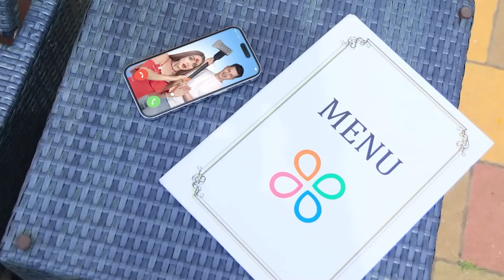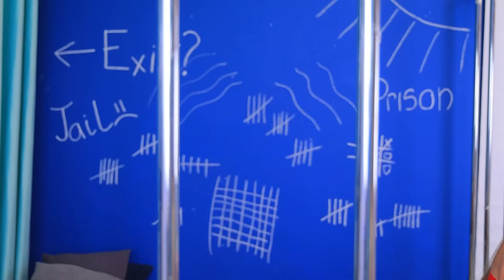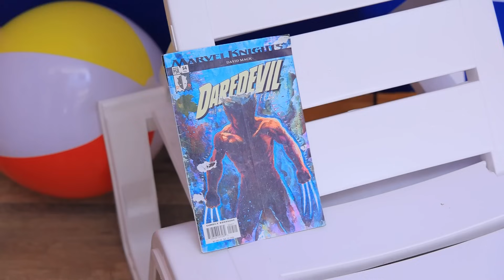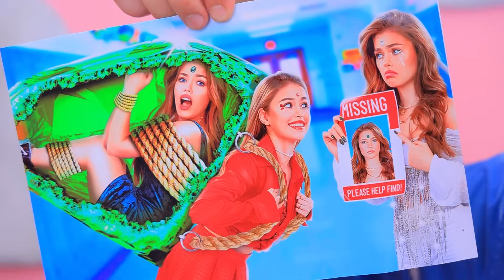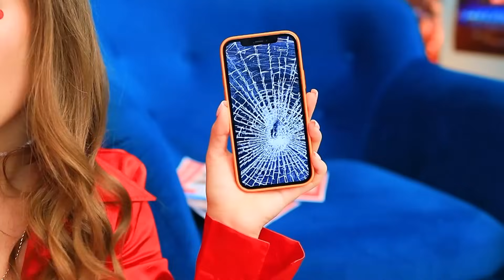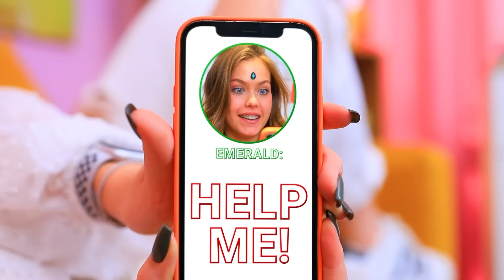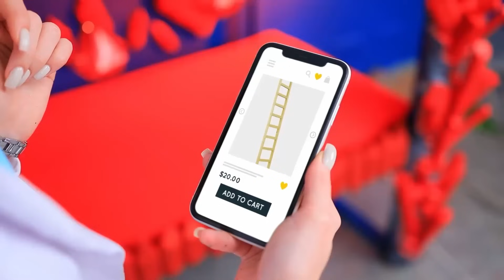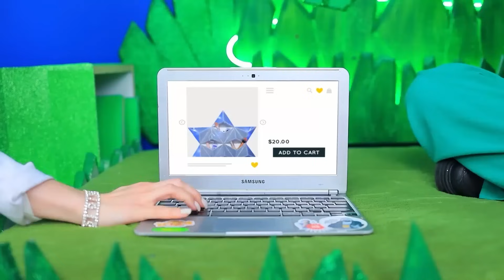Emeralda, Ruby e Garota Diamante na vida real! Desafio Extremo de Peiqe Esconde no Parque Aquático!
Pokémon vs Vampiro! | Ative TODAS as notificações
Esconde-esconde no parque aquático é muito divertido no calor! Se você pensa assim também, então você definitivamente vai gostar do nosso novo vídeo.